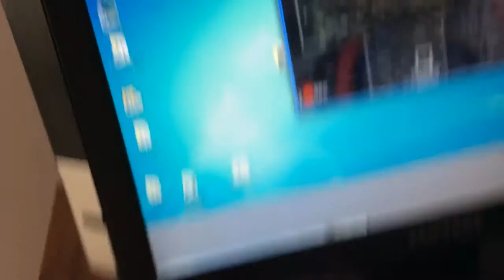Five Nights at ****boys Fake BB!